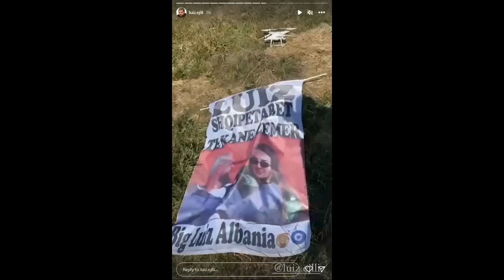Një tjetër dron, ja çfarë ishte shkruar për Luiz Ejllin dhe Kiara Titon që "frikësoi" banorët